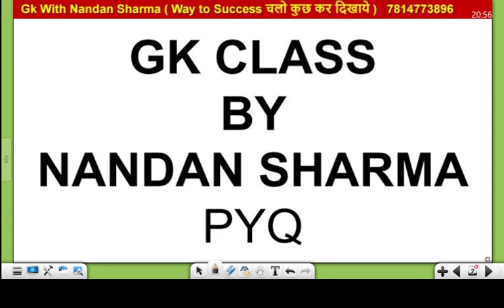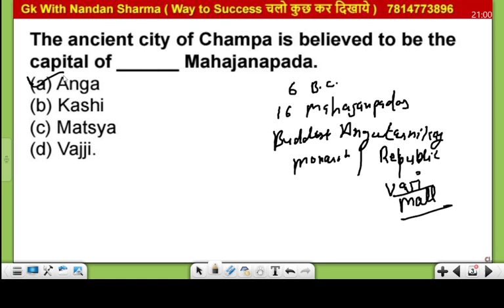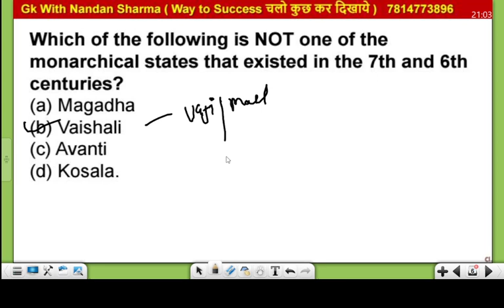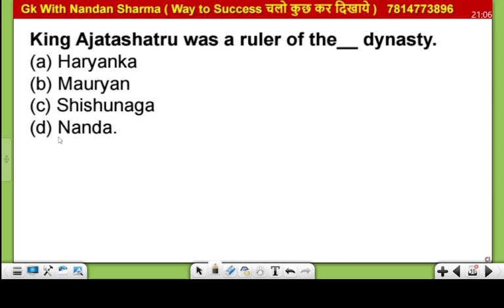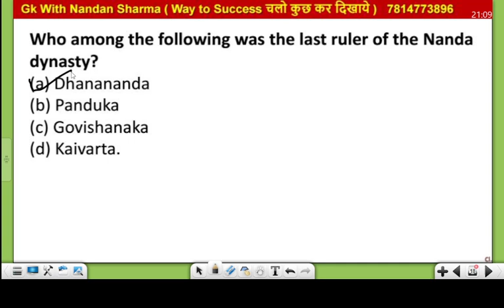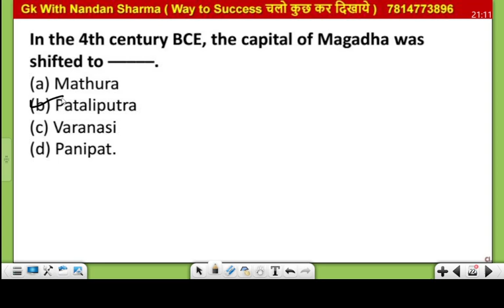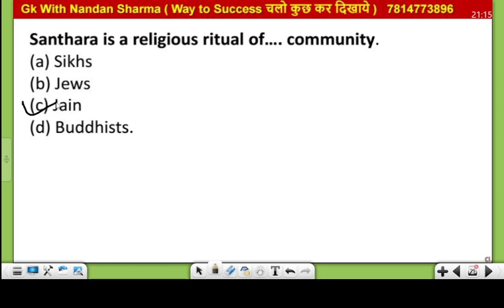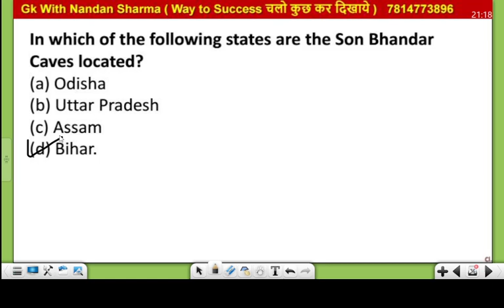PYQ Class 3 Mahajanapadas and Magadh and Jainism